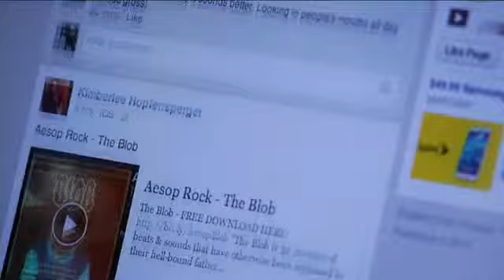A dangerous game goes viral